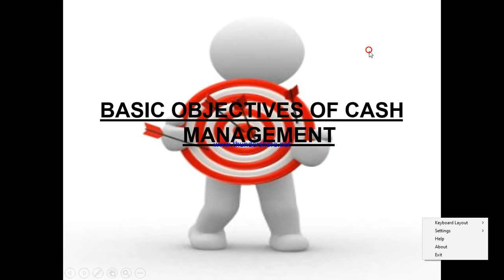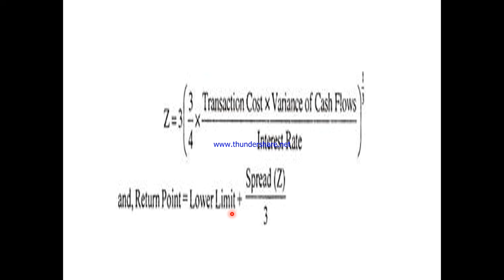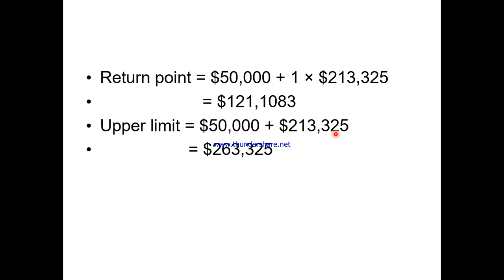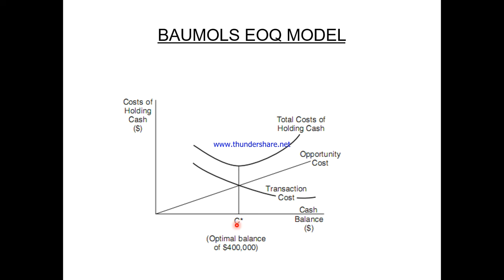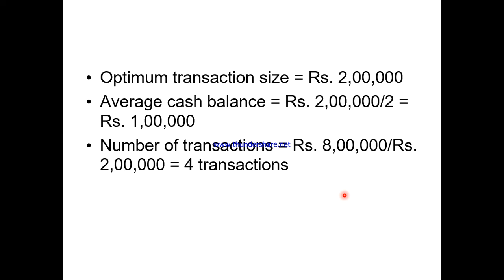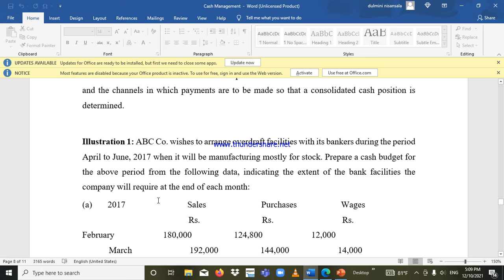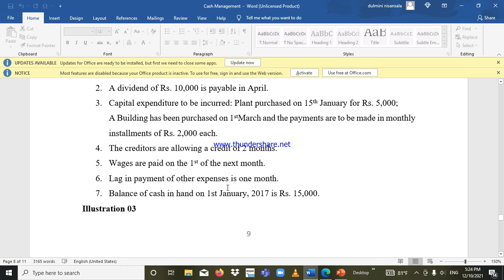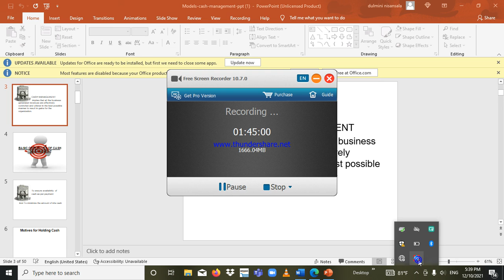3.1 Financial Management/Cash Management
1.2 BUSINESS MATHEMATICS/ BASIC ALGEBRA